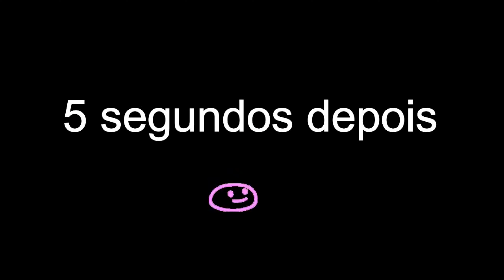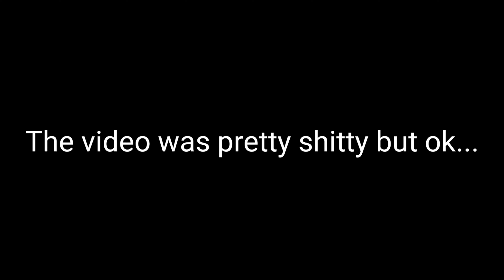Inverted au react to original mha 2/2